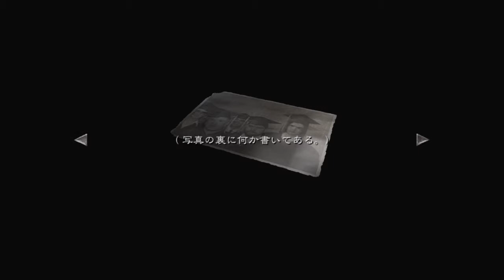biohazard 0 HD REMASTER part32 飼育室の鍵で開く扉の先には⁉️